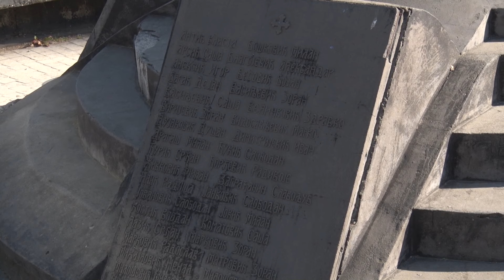Sećanje na poginule Kragujevčane u ratovima bivše SFRJ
Polaganjem venaca poginulim Kragujevčanima u ratovima 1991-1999. godine kraj spomenika „Uspenje“, Udruženje ratnih vojnih invalida i porodica poginulih boraca Kragujevac započelo je obeležavanje svoje slave Mitrovdan, nakon čega je u prostorijama udruženja obavljeno osvećenje slavskog žita, kolača i vina i lomljenje slavskog kolača.